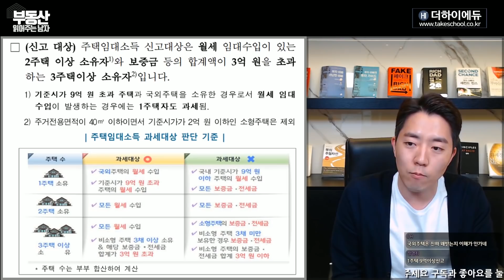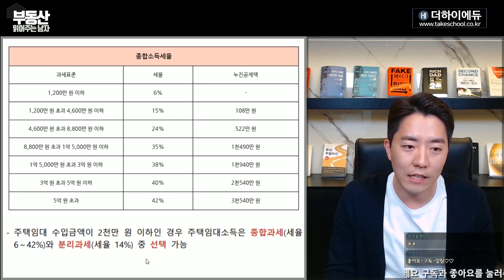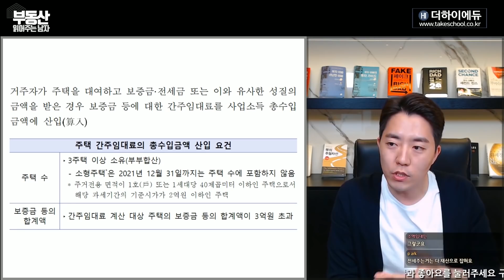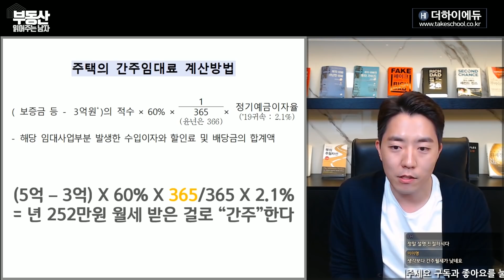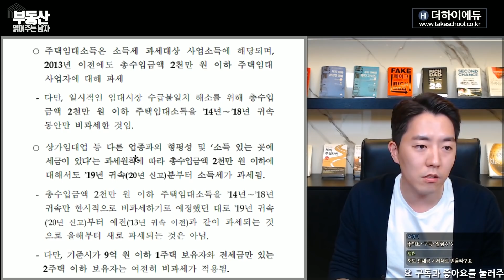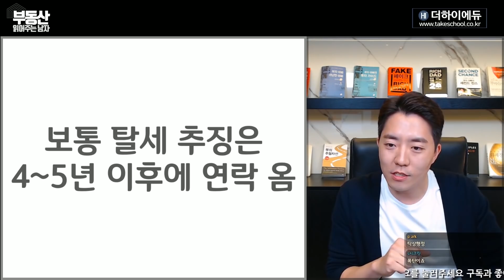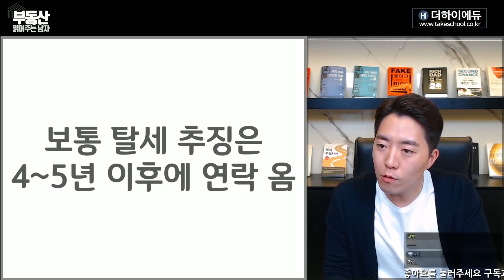월세 30만원 받아도 임대소득 신고필수! 모르면 손해 봅니다.(feat. 임대사업자등록)